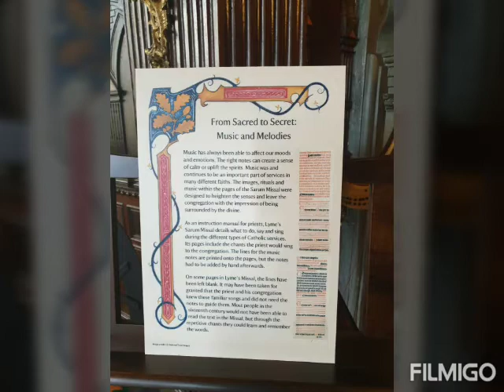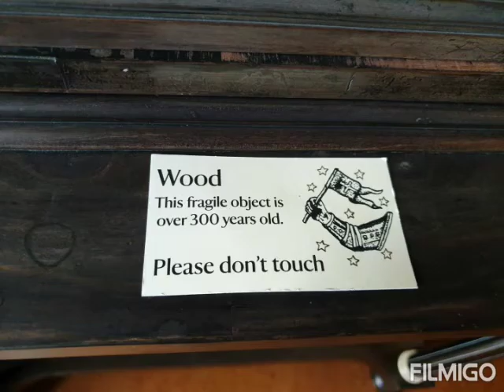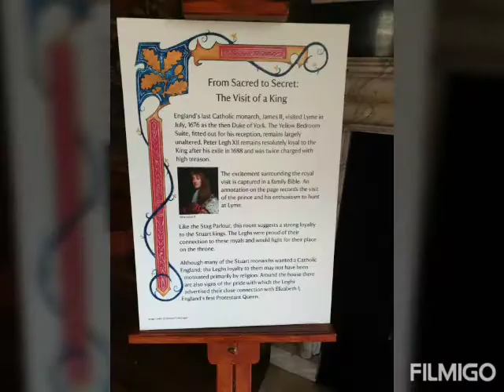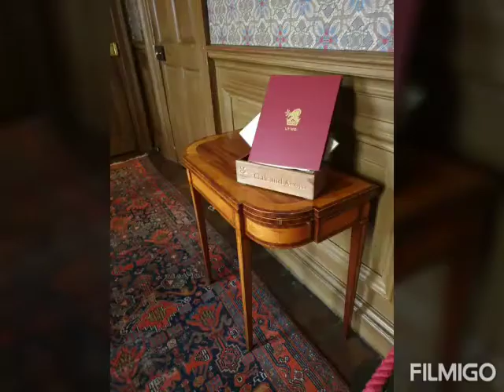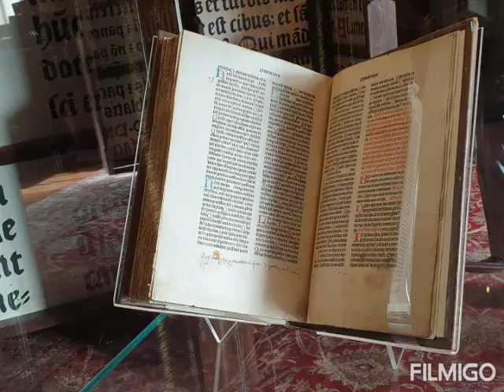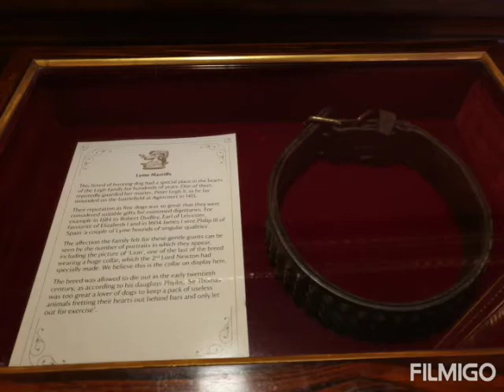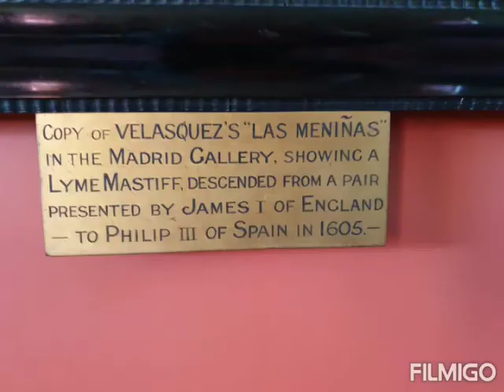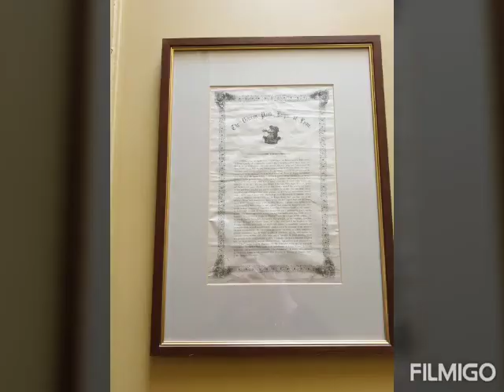13/03/2020 - Lyme Park video 3 National Trust